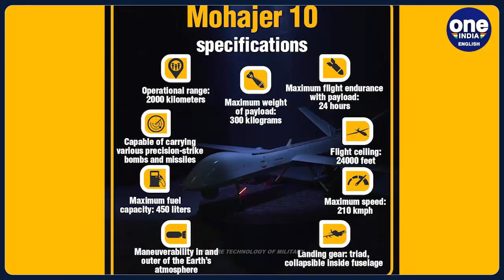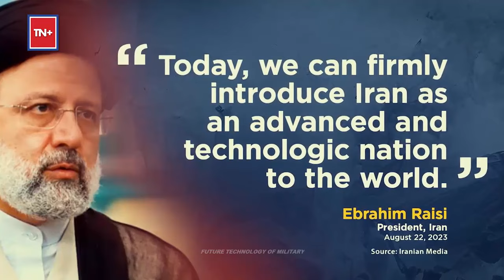Terrifying! Iran unveils attack drone which carries a larger warhead, capable of striking Israel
The unmanned attack aircraft, which resembles the MQ-9 Reaper manufactured by the United States, was also shown in videos taking off from an unidentified airstrip and flying